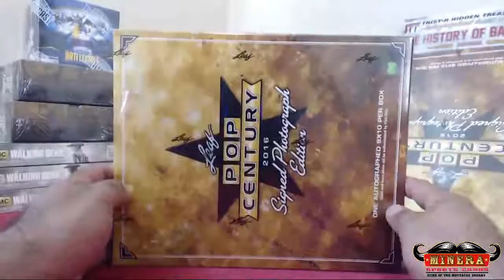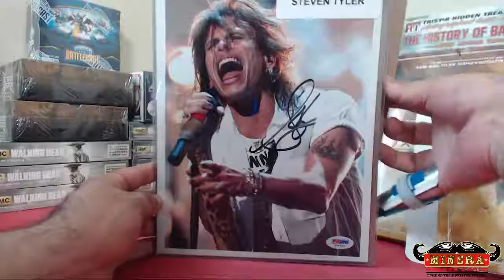dnldwd~2016 Leaf Pop Century Signed 8x10 Photograph Edition Hobby Box Break